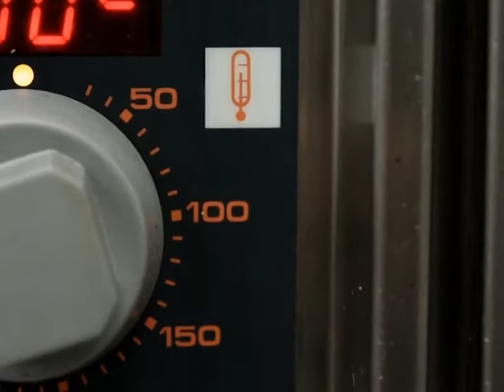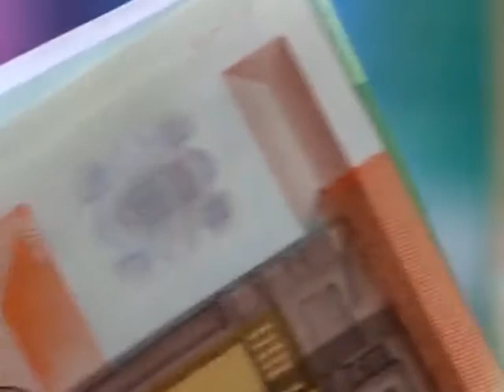Entrevista a Javier Carreras, Socio Fundador de Becada